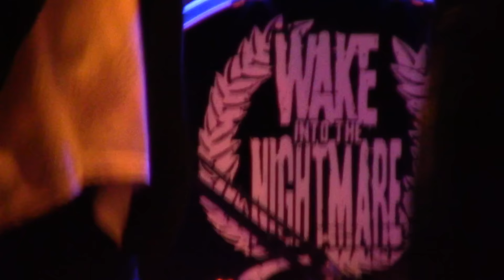Wake Into The Nightmare (12/17/2016)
Wake Into The Nightmare (LA)
Filmed at The Spanish Moon